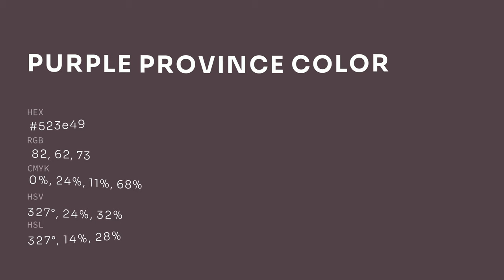Purple Province color 523e49 hex color - Grey color - Cool color 523e49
What color is Purple Province ? 523e49 hex color - Grey color - Cool color 523e49

Hex 523e49 Color Code is also known as Purple Province color.